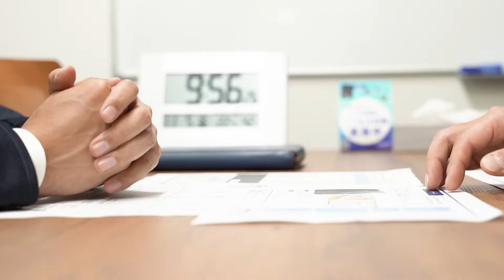【最強の建物管理】株式会社ビル・プランナー part1 by LillyMovie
〜お店からのメッセージ〜

coming soon

〒460-0002 愛知県名古屋市中区丸の内２丁目１８−１４ LANDSUQARE MARUNOUCHI 3階

【お手軽！動画の次世代月額サービス】
Lilly Movieであなたのお店の魅力的な動画を製作してみませんか？
今なら期間限定の『Lilly Movie Delivery』ではあなたの撮影した動画をプロのクリエイターが編集しちゃいます！！